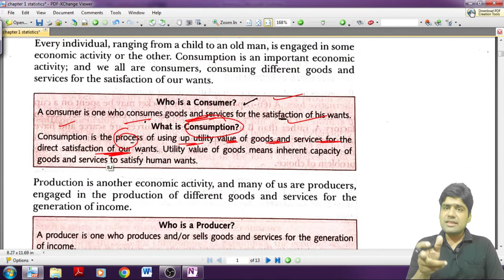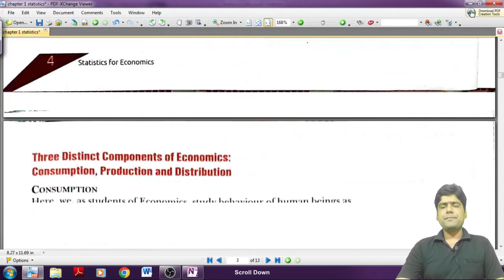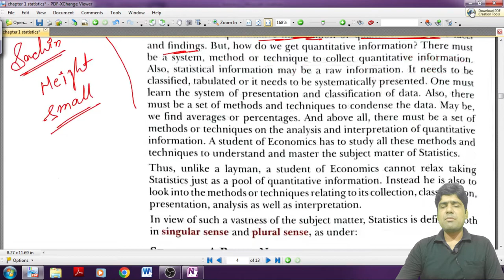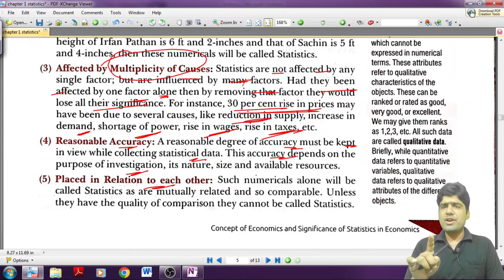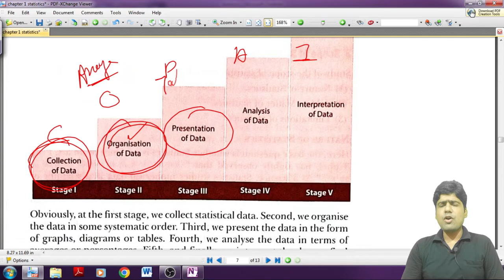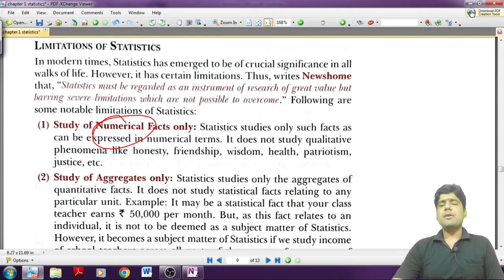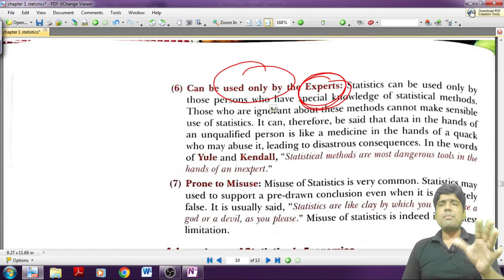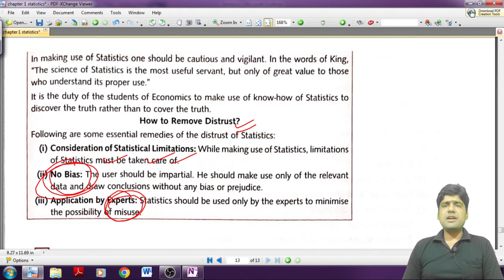Introduction to Statistics | Class 11 | Chapter - 1 | TR Jain | Sunny Jain | Economics & Economy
Introduction to Statistics | Class 11 | Chapter - 1 | T.R.Jain | Sunny Jain | Economics & Economy

Economics
Scarcity
Choice
Centrally Planned Economy
Free Economy
Mixed Economy